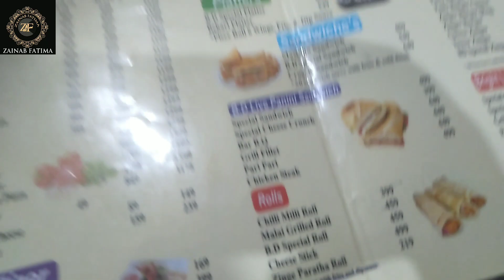shadi ki shopping 🛍️ Api ki shadi 😍shadi series vlogs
frnds api ki shadi k vlogs start shopping vlog 😍😍